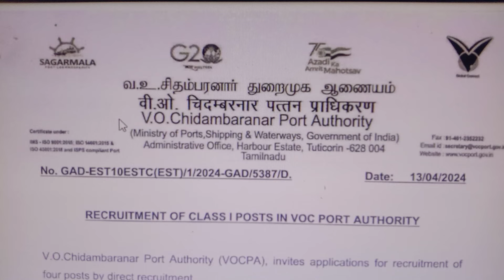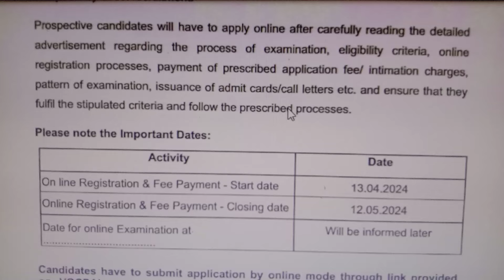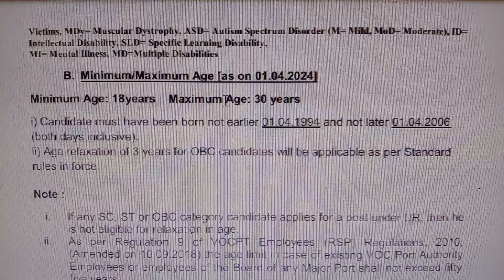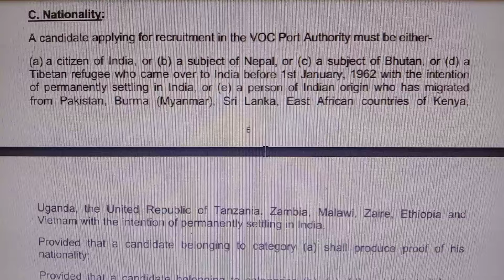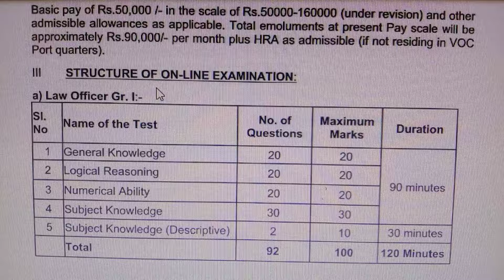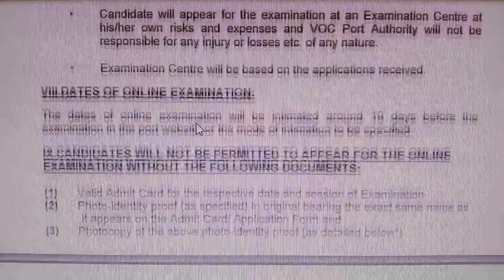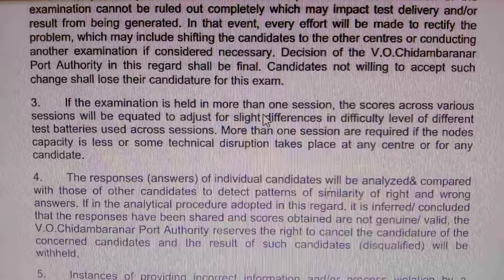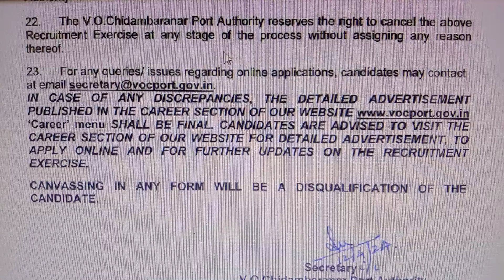ஆரம்ப சம்பளம் 50000 | இந்த அரசு வேலை கிடைச்சா உங்க Life Settled | Government Jobs 2024 Tamil Nadu